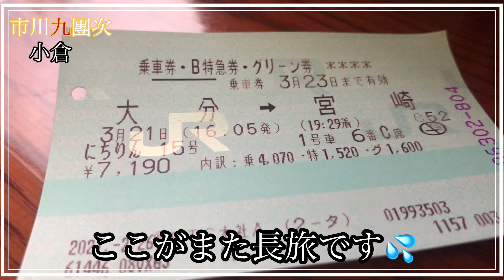クダンジビール作っちゃいました！！市川海老蔵全国ツアー#小倉城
全国ツアーで小倉城を訪れました
数々の賞を総なめにした門司港ビールでクダンジとのコラボ実現！
クダンジビールが誕生いたします！
舞台当日のお化粧の模様をダイジェストでお送りいたします！！

市川海老蔵一門・市川九團次によるYOUTUBEチャンネル
慣れないながら精進してまいりますので、
ゆるゆるとお付き合いいただけましたら幸いでございます。

【クダンジビール】
こちらで購入できます

市川九團次公式 Ichikawa Kudanji official